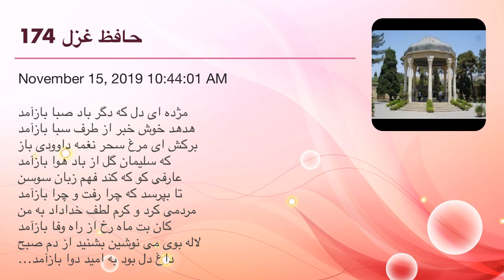حافظ غزل 174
مژده ای دل که دگر باد صبا بازآمد
هدهد خوش خبر از طرف سبا بازآمد
برکش ای مرغ سحر نغمه داوودی باز
که سلیمان گل از باد هوا بازآمد
عارفی کو که کند فهم زبان سوسن
تا بپرسد که چرا رفت و چرا بازآمد
مردمی کرد و کرم لطف خداداد به من
کان بت ماه رخ از راه وفا بازآمد
لاله بوی می نوشین بشنید از دم صبح
داغ دل بود به امید دوا بازآمد
چشم من در ره این قافله راه بماند
تا به گوش دلم آواز درا بازآمد
گر چه حافظ در رنجش زد و پیمان بشکست
لطف او بین که به لطف از در ما بازآمد

 - حافظ - غزلیات - غزل شماره ۱۷۴ - مژده ای دل که دگر باد صبا بازآمد...